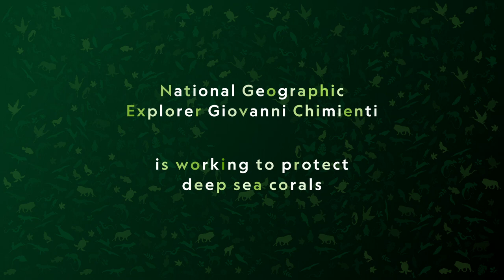Explorer Q&A: Giovanni Chimienti | Earth Day | National Geographic UK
Every action can make a difference to the world.

Join Giovanni Chimienti, Marine Biologist and National Geographic Explorer, and find out how you can help care for the planet this Earth Day by visiting nationalgeographic.co.uk

Earth Day on National Geographic UK 📺